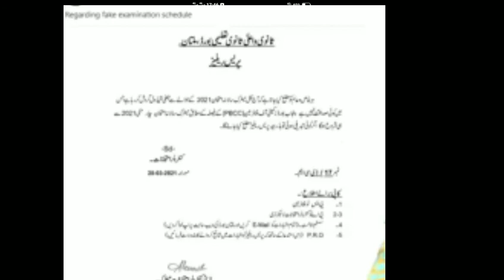Bad news for 9th 10th 11th 12th class students/bise lahore exam 2021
tips mudassar
#2021 exam
bise lahore